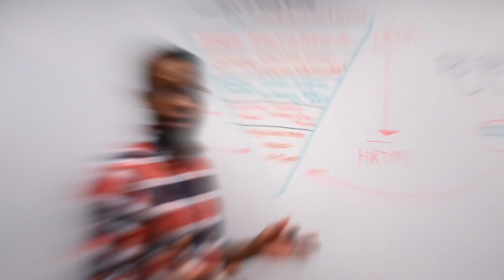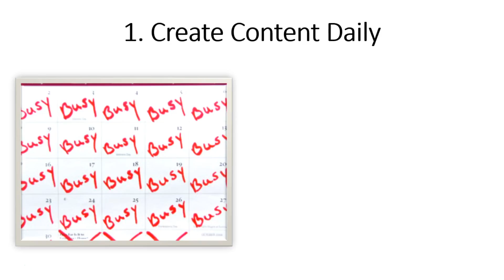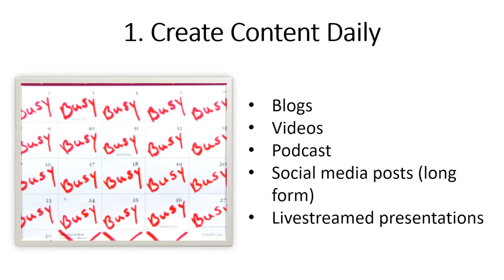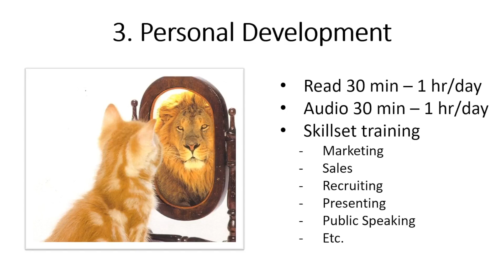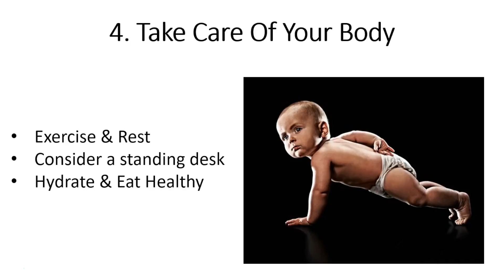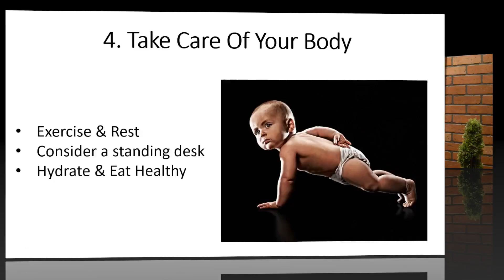4 High Impact Activities To Help Build Your Brand and Business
We're supposed to use the resources we have to get faster results, and in a shorter period of time. Brilliant!

But the truth for most entrepreneurs getting their personal brand off the ground, resources like money aren't a luxury.

There are definitely some tools that can help you out, and some that are a critical  necessity. But none of them will be the saving grace in your business.

Remember, technology isn't the chief decision maker.

You are.

It's you who decides whether or not emails will be sent out regularly to your email subscribers.

It's you who decides whether or not you run every single day for the next seven days no matter what.

It's you who decides if a video, or podcast, or anything of that nature will be shared on social media.

All of that can be automated but it's the nitty-gritty work on the front end that will allow you to use these tools to its full potential, and to your advantage.

So, what should you be doing everyday?

Below are 4 nitty-gritty activities that can have a major impact in a very short amount of time.